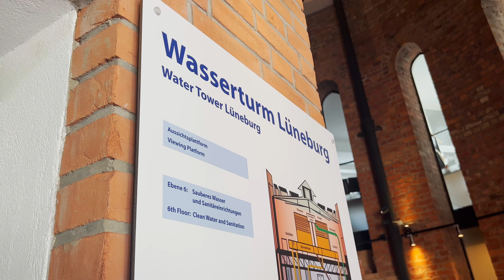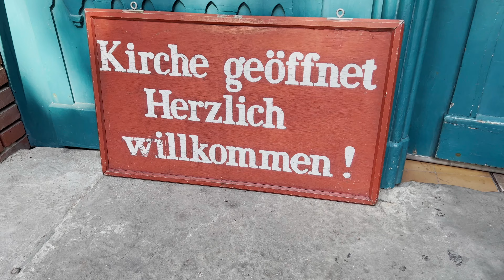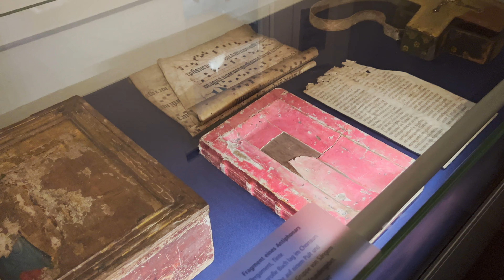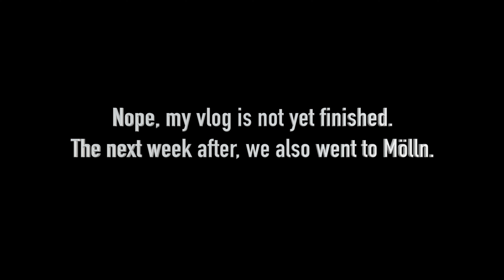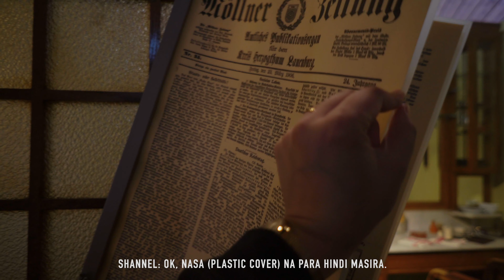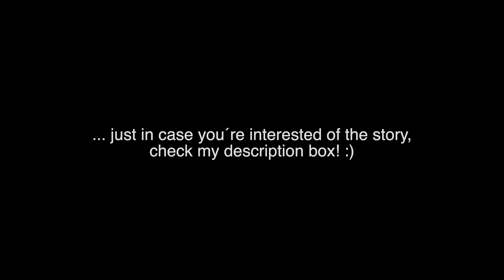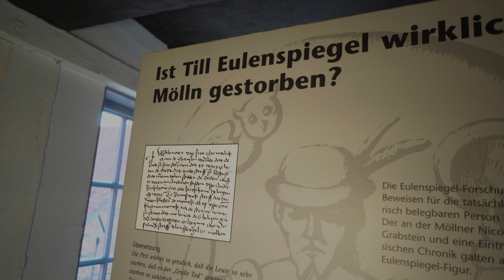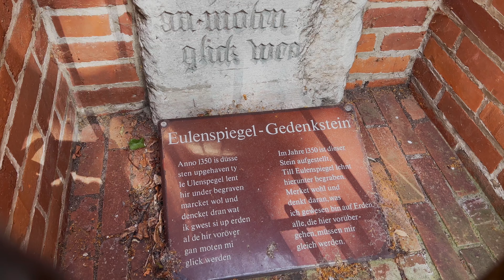WEEKEND SHORT GETAWAYS | Shannel Alysson Cadeliña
Hey Guys ♡

XO, Shannel

HOW TILL EULENSPIEGEL TOUGHT A DONKEY TO READ (No. 29)

TILL EULENSPIEGEL AND HIS LAST WILL (No. 94)

He became old and ill, he wrote up his last will and decided to divide it to his friends, to the council of Mölln and one part to the church lord of Mölln. However, he gave the following instruction: If the Lord God commanded him and he died, his corpse should be buried in consecrated ground and his soul should be cared for with many prayers for the dead and masses for the dead according to Christian order and custom. And after four weeks they were to unanimously share the contents of the beautiful box that he showed them, well kept with valuable keys - and it had yet to be unlocked - and come to an amicable agreement about it. The three parties accepted this, and Eulenspiegel died.

Now when all things according to the wording of the will were accomplished and the four weeks had expired, the council, the church lord and Eulenspiegel's friends came and opened the chest to share the treasure left behind. When it was opened, nothing was found inside but stones. One looked at the other and everyone got angry. The pastor said that since the council had taken the box into custody, they had secretly taken out the treasure and locked the box again. The council said: the friends took out the treasure during his illness and filled the chest with stones again. And the friends said: the priests had secretly carried away the treasure when Eulenspiegel confessed and everyone had gone out. So they parted in strife.

The church lord and the council wanted to have Eulenspiegel dug up again. By the time they started digging, he was so decomposed that no one wanted to stay with him. So they closed the grave again, and Eulenspiegel remained lying in his grave. And in his memory a stone was placed on his grave, which can still be seen today.

📷 Sony Alpha 6400

Let´s connect!
Facebook (Personal): Shannel Alysson Cadeliña
Facebook (Gaming): Shaxaly

Intro/Outro music by John Cadelina - Metaverse Love Affair Music

Background by @ikson